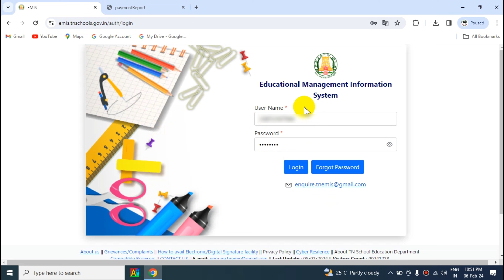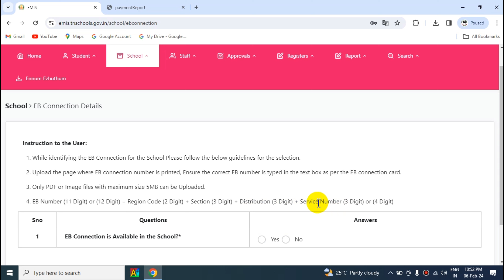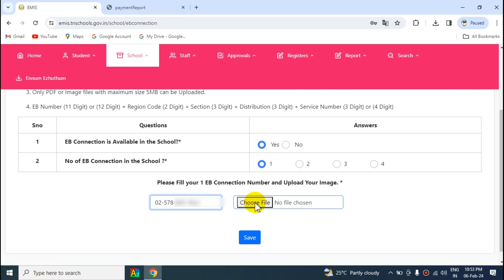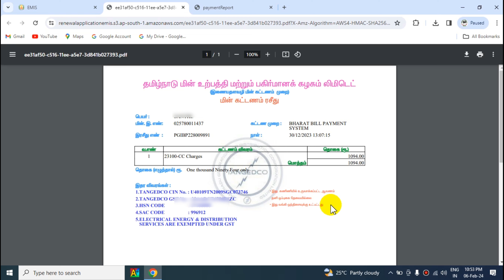EMIS|UPDATE SCHOOL EB CARD DETAILS